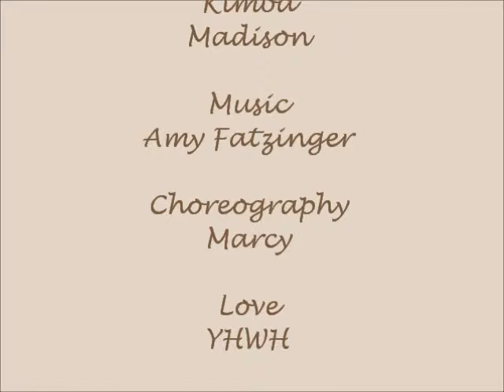Dance for the wedding day for Mike and Denitia, July 23, 2014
Song of Solomon music by Amy Fatzinger